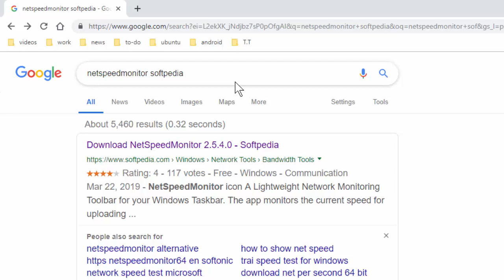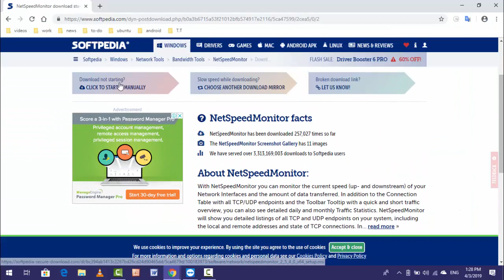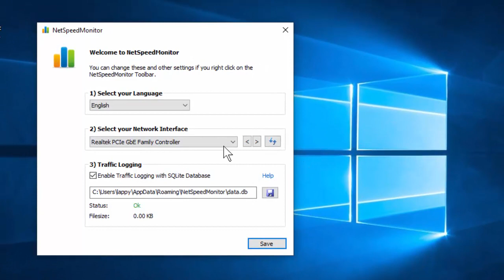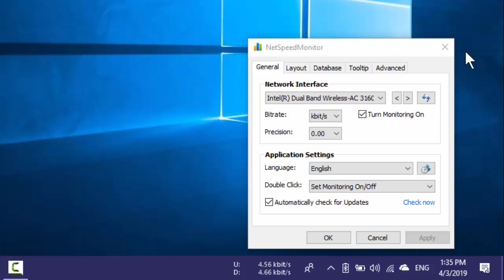How to Monitor Internet Speed on Taskbar in Windows 10